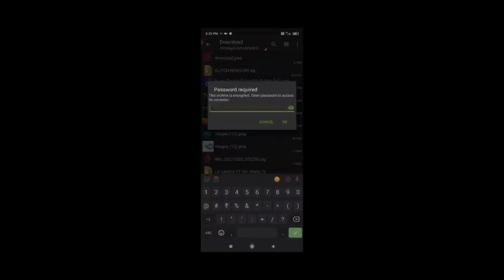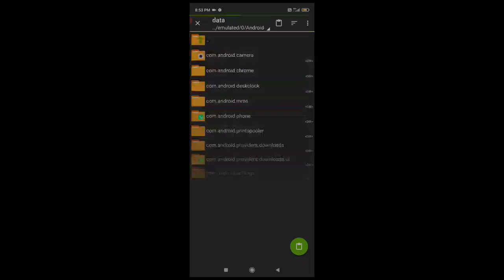❗️Matchmaking Problem Solved Glitch❗Rare VIP Bundle Glitch FreeFire❗️New VIP Glitch By LD GAMER❗️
AFTER OB 26 UBDATE FREE FIRE Emote GLITCH FILES

After OB 26 Ubdate Free Fire Emote
Glitch File's

FreeFire VIP Glitch pack❗Rare Incubator Dress Glitch❗New VIP Glitch❗FreeFire Legendary bundle glitch

Tag's:

1.vip costume glitch free fire
2.vip dress glitch free fire
3.free fire dress glitch 2020
4.vip glitch pack free fire
5.costume glitch free fire
6.free fire vip glitch pack
7.free fire cloth glitch
8.rare costume pack
9.data config
10.free fire costume glitch
11.super vip glitch pack
12.glitch free fire dress
13.how to do costume glitch in free fire
14.free fire clothes glitch
15.data config vip
16.data config freefire
17.freefire bundle glitch
18.new vip glitch
19.vvip costume glitch
20.LD GAMER YT

▪️Get All Legendary Gun Skins
▪️Get All Emotes in Free Fire
▪️Get Poker Mp40
▪️Get Car skin in free fire
▪️How to get all legendary gun skin in free fire
▪️How to get all emotes in free fire
▪️How to unlock emotes in free fire
▪️How to get emotes in free fire
▪️How to get poker mp40 in free fire
▪️How to get poker mp40 skin in free fire
▪️Poker mp40
▪️How to get car in free fire
▪️How to get all car skin in free fire

🔴LegendaryGunskins🔴

▪️GetAllEmotesfreefire
▪️Howtogetallemotesinfreefire
▪️Howtounlockemotesinfreefire
▪️Howtogetemotes infreefire
▪️Howtogetpokermp40infreefire
▪️Howtogetpokermp40skininfreefire